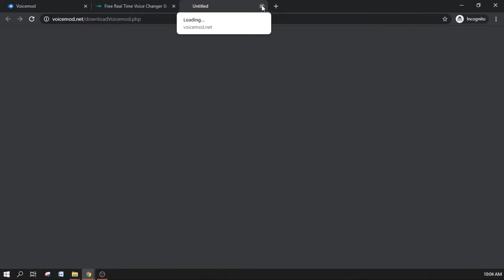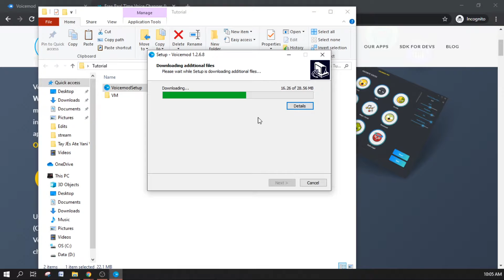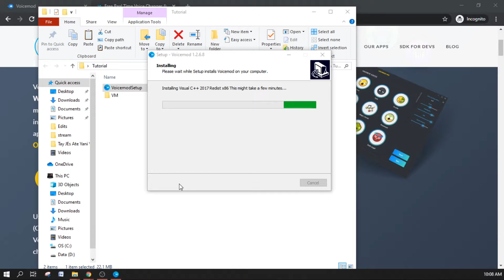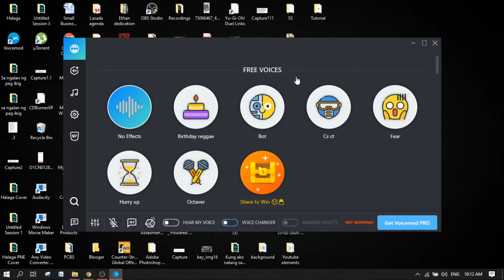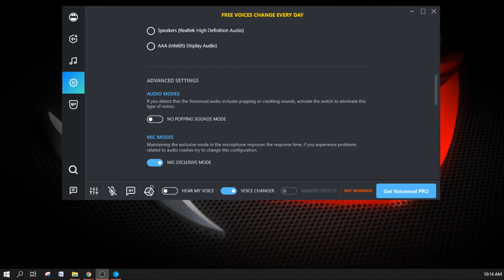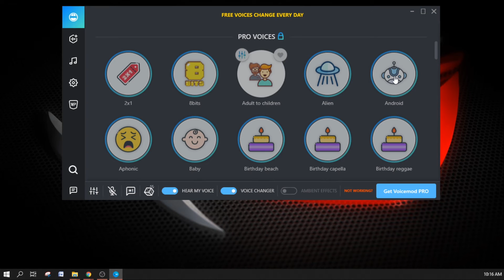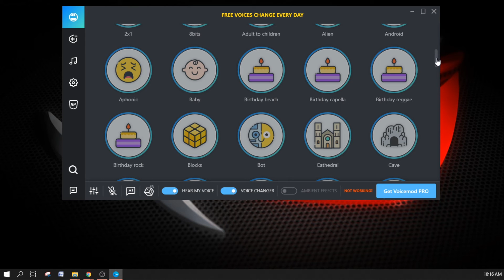How To Change Your VOICE in PC Free | Real Time | OBS | Dota 2 | PUBG | CSGO | Tagalog/Filipino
There are so much PC Voice changer software is available on the internet but few are free and few are paid. So today In this video I will show you guys best free voice changer software for your PC. You can use this voice changer on the Discord server, Counter-Strike(CSGO), Pubg Mobile Emulator, PUBG PC, PUBG light and lots more.